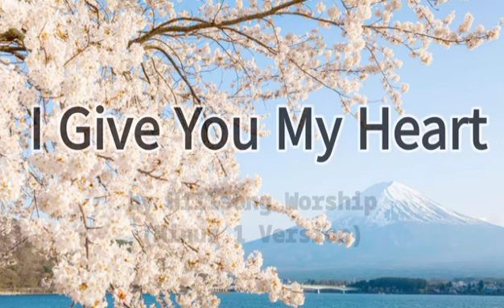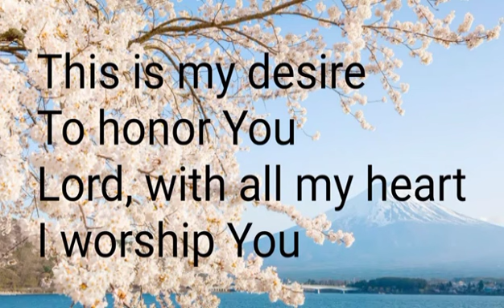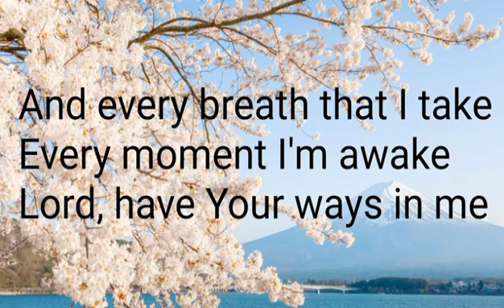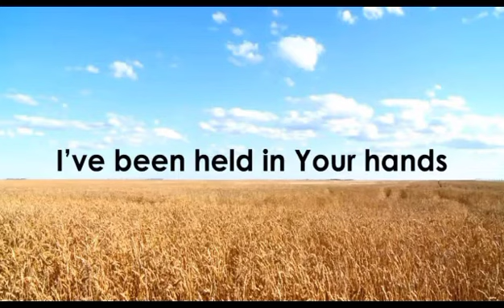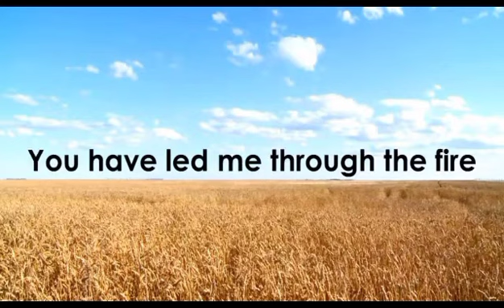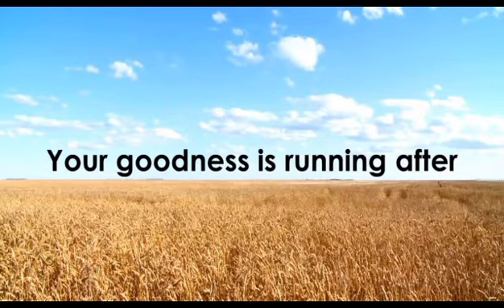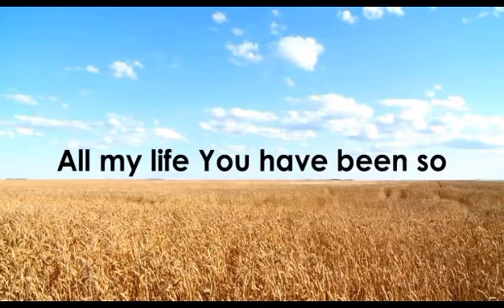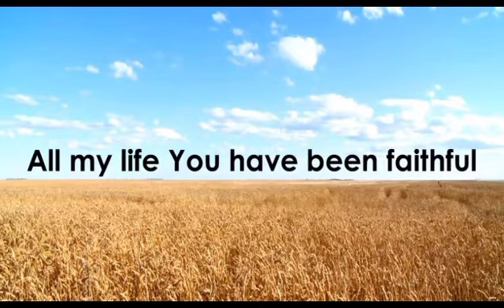solem worship song